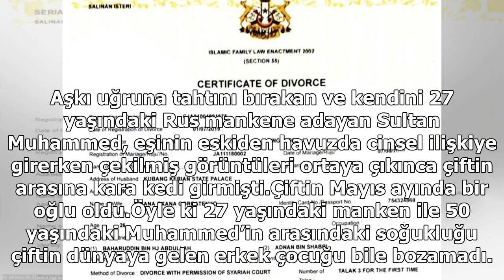Büyük aşk bitti: Malezya kralı, Rus mankenle boşandı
Malezya ile Rusya arasındaki aşk masalı sona erdi… Geçen yıl haziran ayında Rusya’nın başkenti Moskova’da dillere destan bir düğünle evlenen Malezya’nın eski kralı Sultan 5. Muhammed ile Rus manken ve TV yıldızı Okşana Voyvodina’nın evliliği bir yıl bile dayanmadı. Aşkı uğruna tahtını bırakan ve ken...